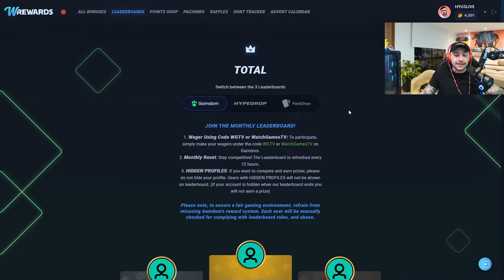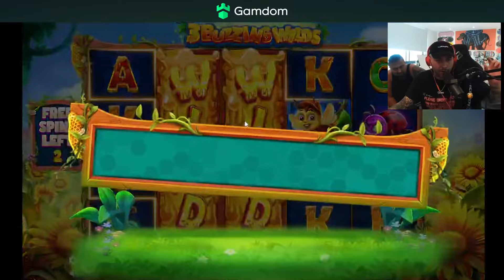$100,000 SESSION ON 3 BUSSING WILDS! (MASSIVE SPINS BIG BONUS BUYS)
Today we had a huge session on 3 Buzzing wilds!200k in the balance. :)